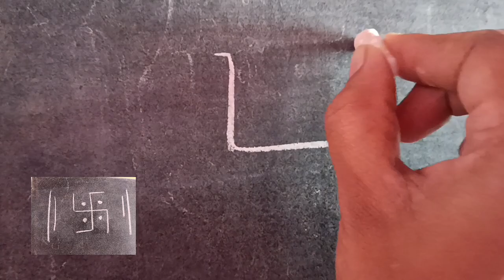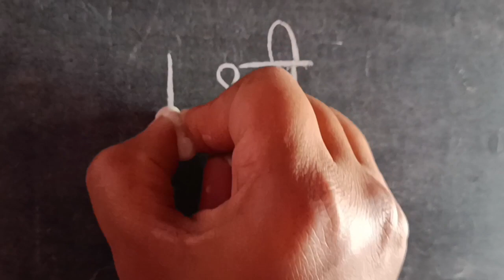उन्हाळी वर्ग- १ | मुलांना हे येत का?